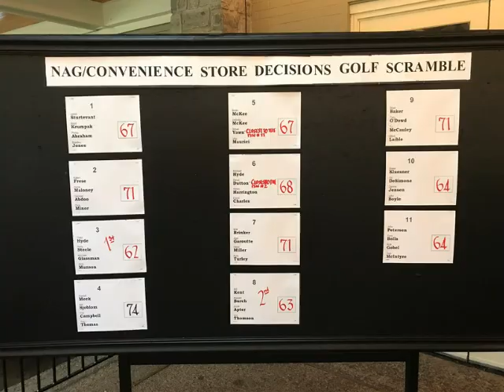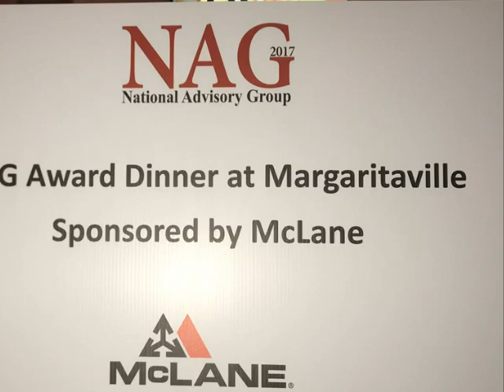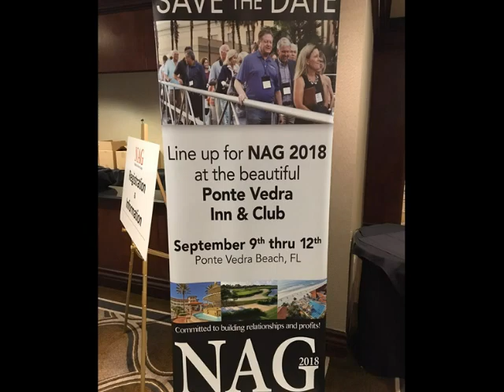NAG 2017 WRAP UP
A look back at the 2017 National Advisory Group (NAG) Conference in Nashville. Mark your calendars for the 2018 NAG Conference, Sept. 9-12 in Jacksonville, Fla.!